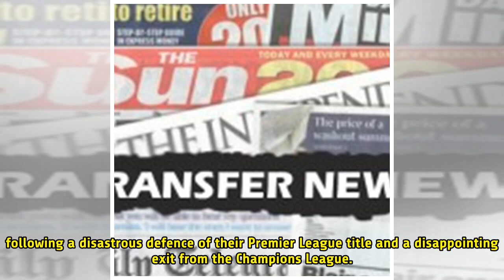£89m Star Ready To Snub Man Utd Offer In Favour Of Joining Chelsea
The transfer window is closed but managers are working hard on their plans for the summer so we’ll bring you all the latest gossip from around the globe. Today, Isco is keen on joining Chelsea…. Real Madrid midfielder Isco is ready to snub offers from the likes of Manchester United in favour of join...